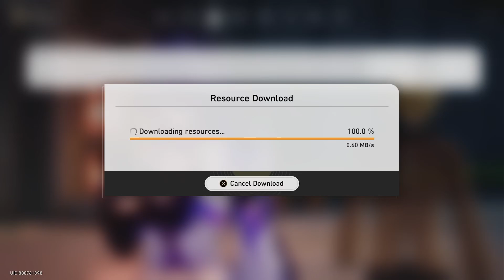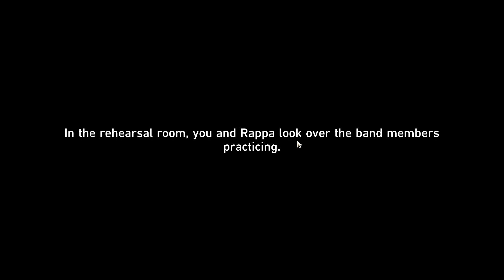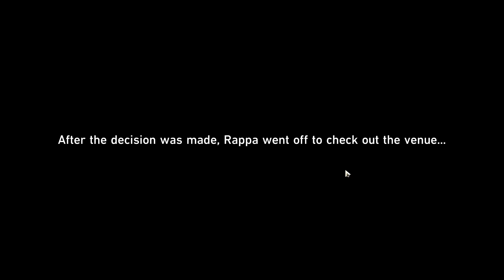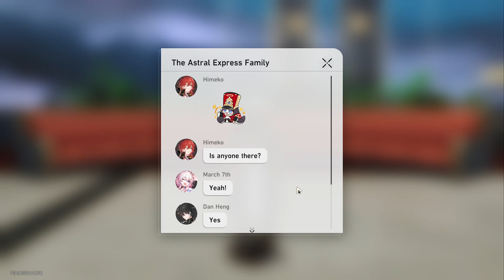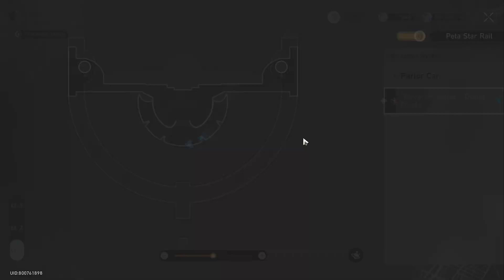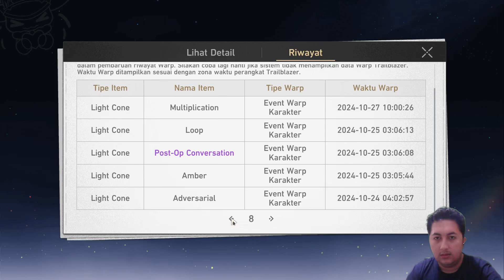HSR Indonesia banane mongkey event